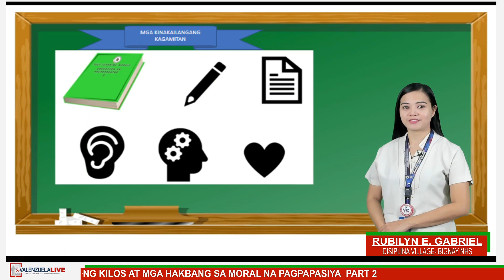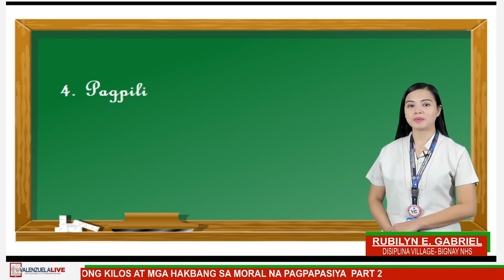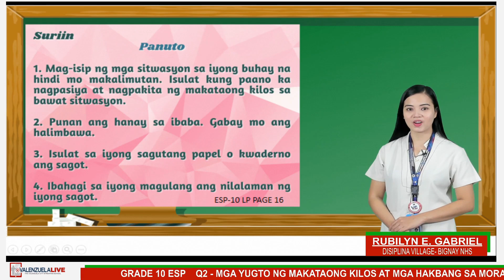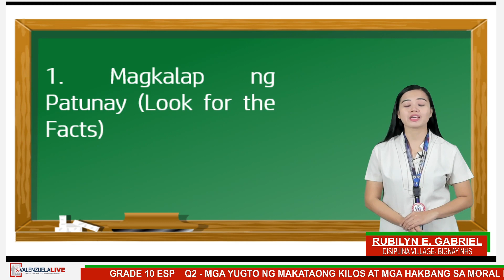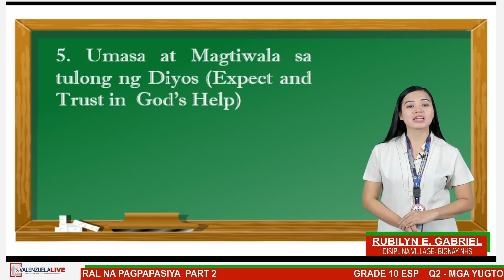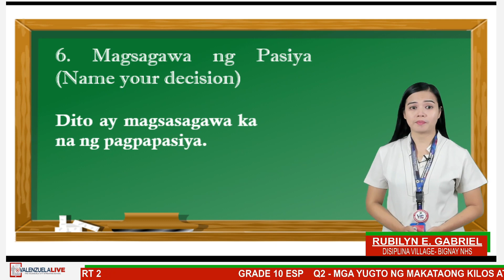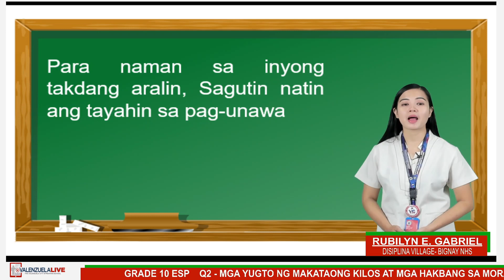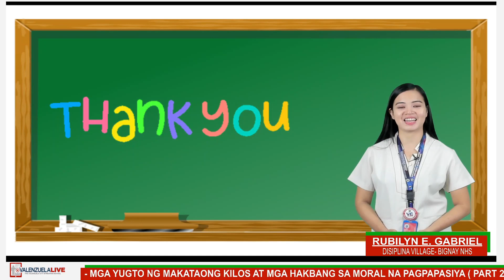GRADE 10 ESP Q2 WEEK 6 - MGA YUGTO NG MAKATAONG KILOS AT MGA HAKBANG SA MORAL NA PAGPAPASIYA PART 2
LST: Rubilyn E. Gabriel From: Disiplina Village - Bignay National High School